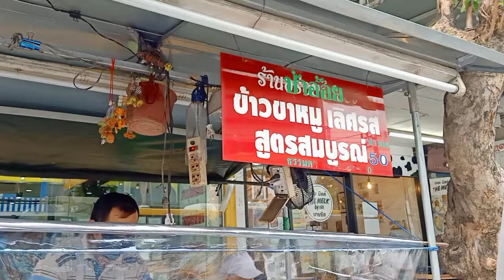ขาหมูคิวยาว ราชวัตร